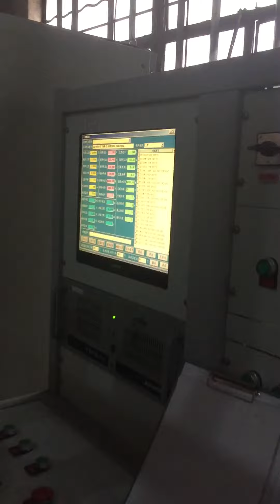How to test three phase motor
Test three phase motor, 75kW 2 poles, 2980rpm, Made by China Dongchun Motor, exported to Europe,